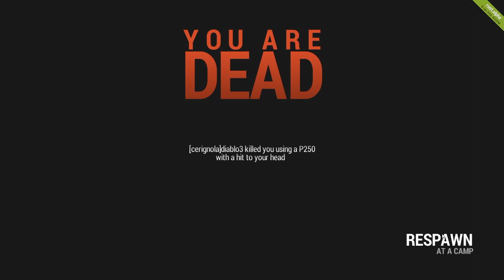Rust - Introduzione ITA e Neanche il tempo di parlare che mi ficcano una pallottola in testa!